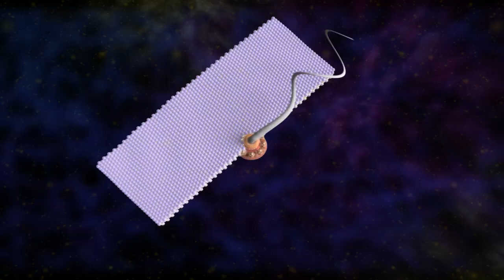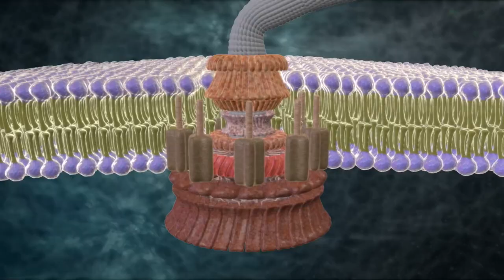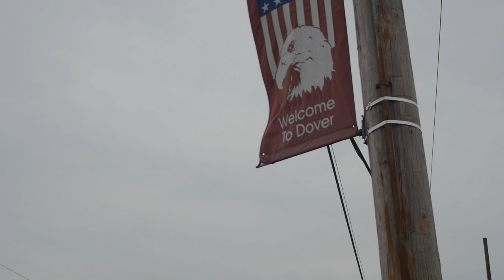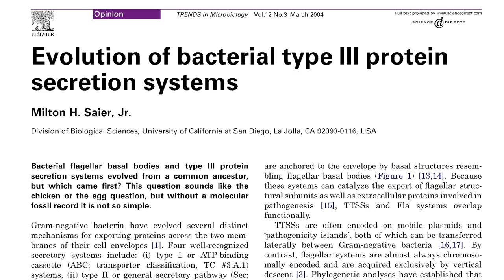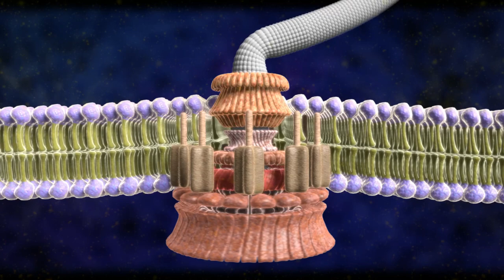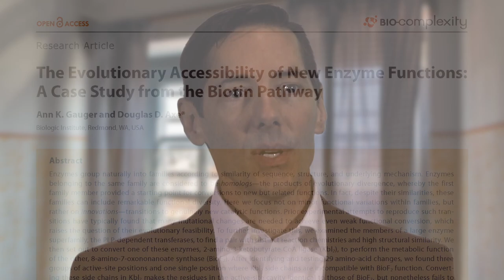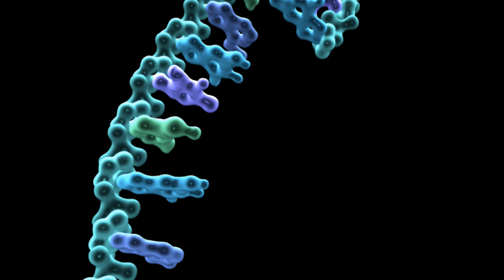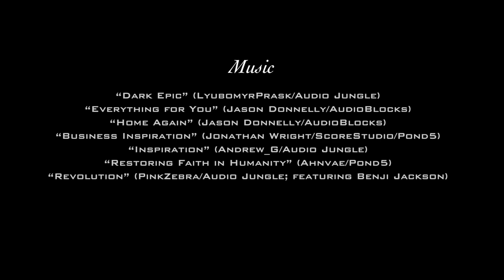Revolutionary: Michael Behe and the Mystery of Molecular Machines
As we know, random changes and unguided natural processes routinely succeed in assembling functional equipment for a range of uses. Wait…it doesn’t work that way?

features more information about Dr. Behe’s research, other molecular machines, and evidence for intelligent design, and the stories of revolutionary scientists changing the evolutionary paradigm. See the documentary now and pass it along!